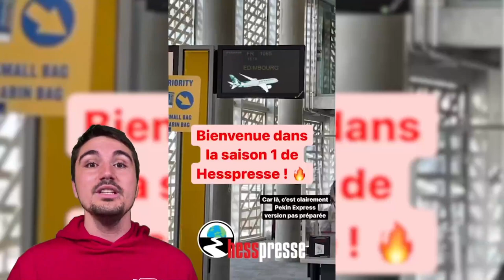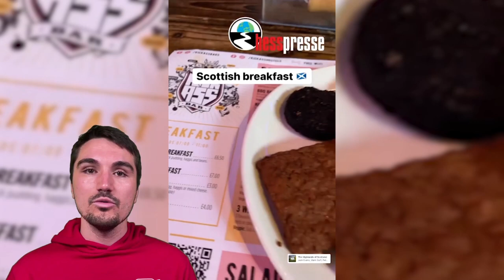Vivre 72 heures dans un pays inconnu - Hesspresse 1